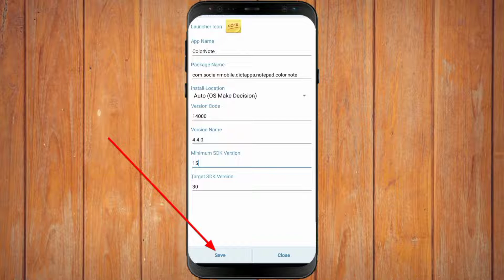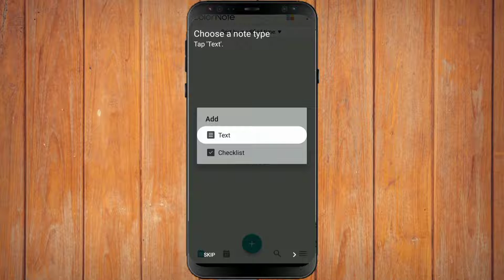How To Solve There Was A Problem Parsing The Package | Fix Problem Occurred When Parsing The Package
How to solve there was a problem parsing the package fix problem occurred when parsing the package error installing aplication i will discuss in this video. Please watch the video until it's finished.